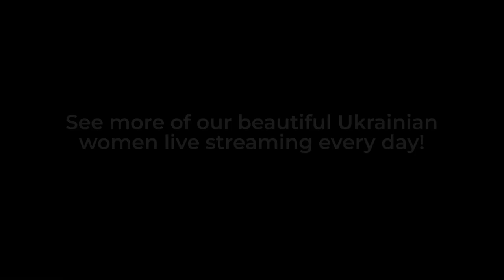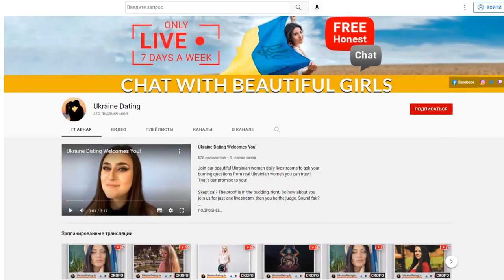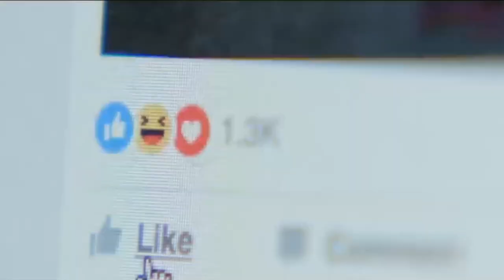Dating in Ukraine with Single Mom’s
Dating Single Mom’s in Ukraine – Are They Any Different? By examining the fundamental CORE differences between single mothers in American and single mothers in Ukraine,  you will better understand if a Ukrainian single mom might be a good fit for you?

Introducing ZOOM Speed Dating
Dec. 17th (Sat.) Noon eastern
7 first guys to pre register here will SAVE $591 OFF!

Join us for the LIVE
$100 million AFA Class Action Lawsuit!